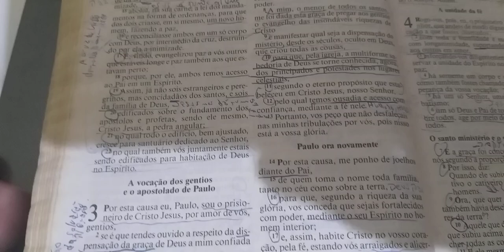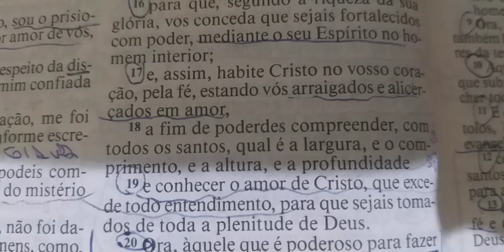Reflexão da noite: Conhecer o amor de Cristo